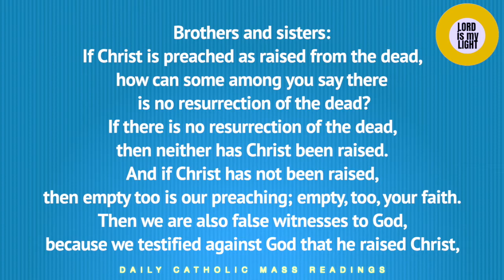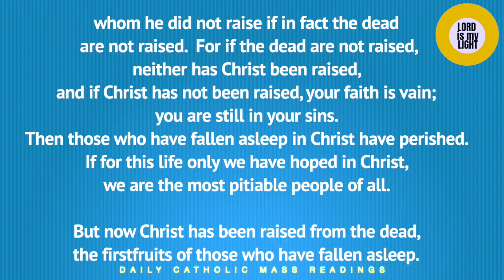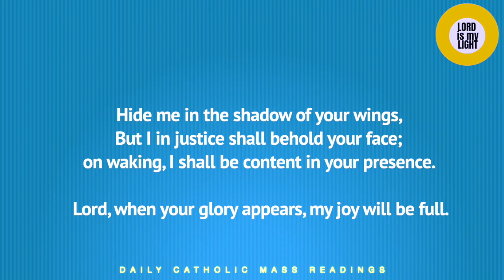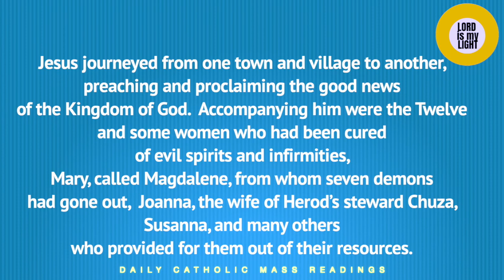DAILY CATHOLIC MASS READINGS - SEPTEMBER 18, 2020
DAILY CATHOLIC MASS READINGS FOR TODAY,

FIRST READING:
1 CORINTHIANS 15:12-20
Brothers and sisters:
If Christ is preached as raised from the dead,
how can some among you say there is no resurrection of the dead?
If there is no resurrection of the dead,
then neither has Christ been raised.
And if Christ has not been raised, then empty too is our preaching;
empty, too, your faith.
Then we are also false witnesses to God,
because we testified against God that he raised Christ,
whom he did not raise if in fact the dead are not raised.
For if the dead are not raised, neither has Christ been raised,
and if Christ has not been raised, your faith is vain;
you are still in your sins.
Then those who have fallen asleep in Christ have perished.
If for this life only we have hoped in Christ,
we are the most pitiable people of all.

But now Christ has been raised from the dead,
the firstfruits of those who have fallen asleep.

RESPONSORIAL PSALM:
Lord, when your glory appears, my joy will be full.

Hear, O LORD, a just suit;
attend to my outcry;
hearken to my prayer from lips without deceit.
R. Lord, when your glory appears, my joy will be full.
I call upon you, for you will answer me, O God;
incline your ear to me; hear my word.
Show your wondrous mercies,
O savior of those who flee
from their foes to refuge at your right hand.
But I in justice shall behold your face;
on waking, I shall be content in your presence.

GOSPEL:
LUKE 8:1-3
Jesus journeyed from one town and village to another,
preaching and proclaiming the good news of the Kingdom of God.
Accompanying him were the Twelve
and some women who had been cured of evil spirits and infirmities,
Mary, called Magdalene, from whom seven demons had gone out,
Joanna, the wife of Herod’s steward Chuza,
Susanna, and many others
who provided for them out of their resources.